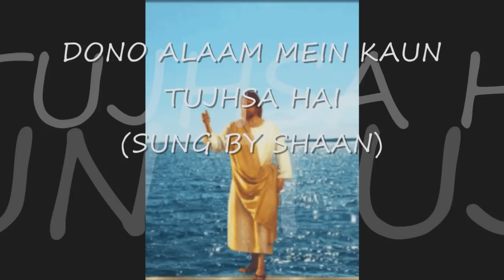Shaan - Hindi Christian Song - Dono Aalam Mein Kaun Tujhsa Hai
Hindi Christian Song - Dono Aalam Mein Kaun Tujhsa Hai Sung By Shaan